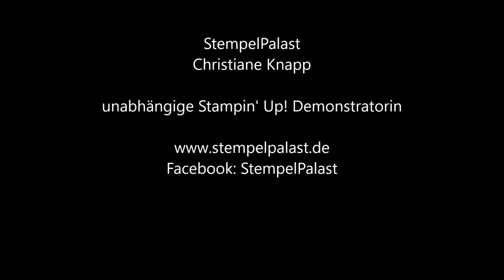StempelPalast Adventskalender 20.12.2017